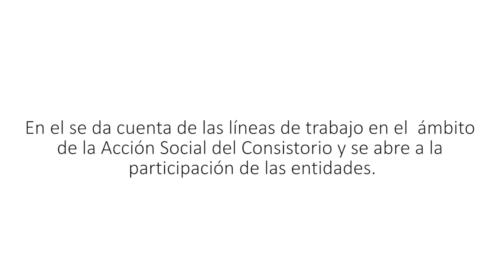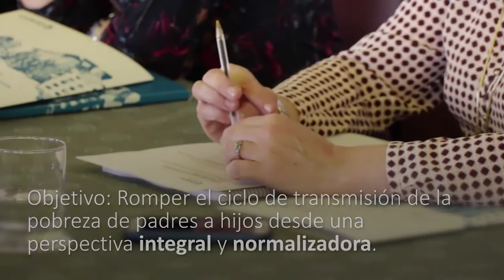Consejo Sectorial Acción Social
Órgano de participación del Ayuntamiento de Zaragoza